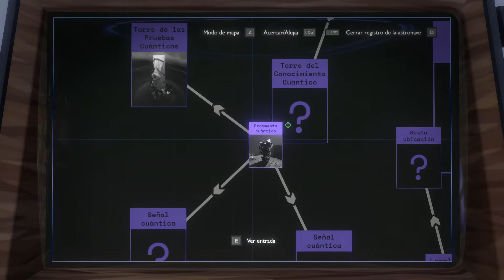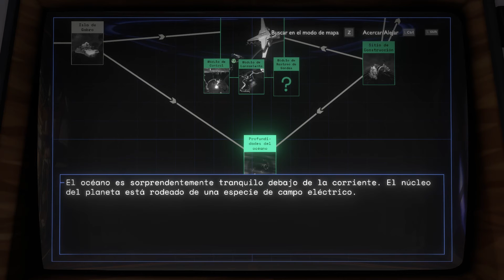COSAS CUANTICAS - OUTER WILDS #8 | Gameplay Español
Outer Wilds en Epic Store:
Añade el codigo de Creador al pagar para apoyarme: ROSGAMER

Mí PC
► CPU : Ryzen 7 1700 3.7 GHz
► Placa Base: Ax370-Gaming K5
► Ram : 16 Gigas
► Tarjeta gráfica : Gigabyte GeForce GTX 1080
► Disco Duro : 2 SSD Samsung 850 Evo
                      2 : Asus 22"
► Microfono: Mod mic 5
► Raton: Sharkoon Drakonia Black
► Teclado: Mars Gaming Mk215